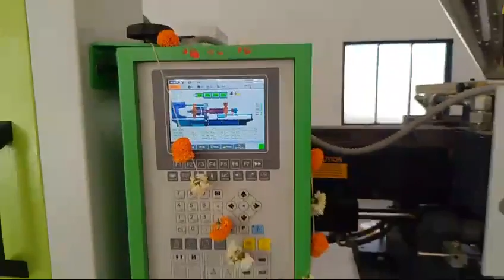12 May 2024